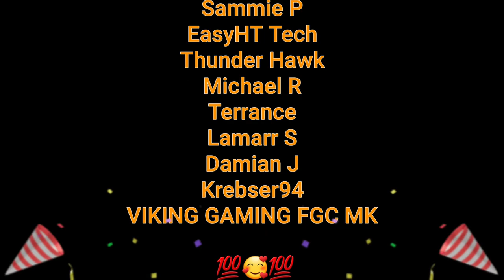THE MANDALORIAN Season 3 Trailer (2023) - Reaction!